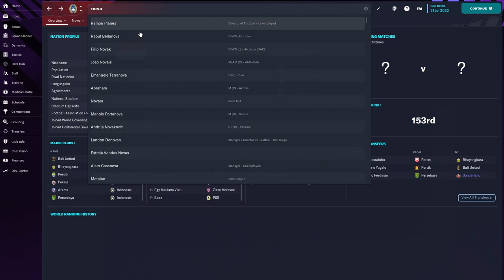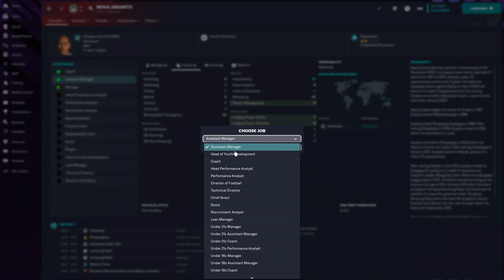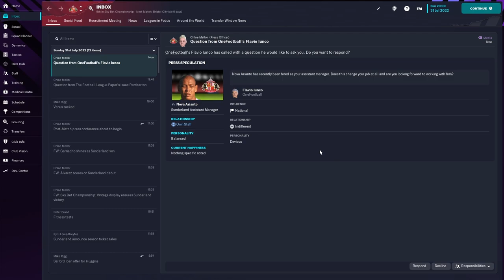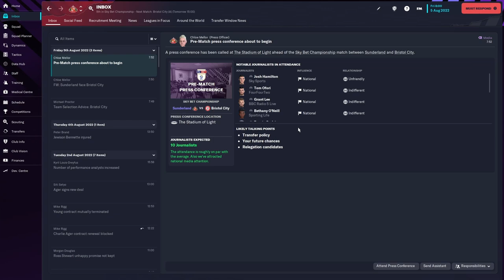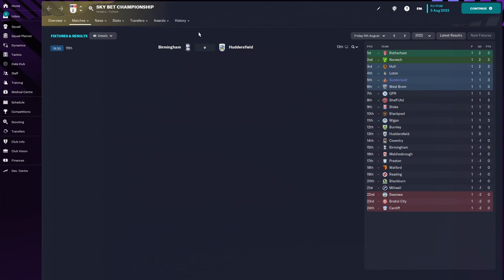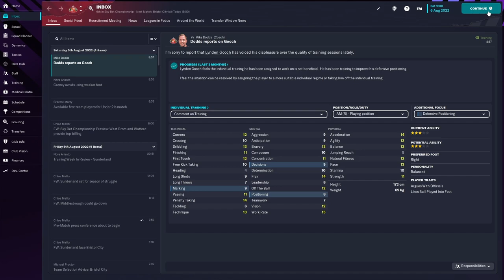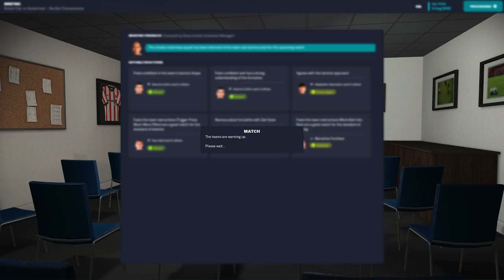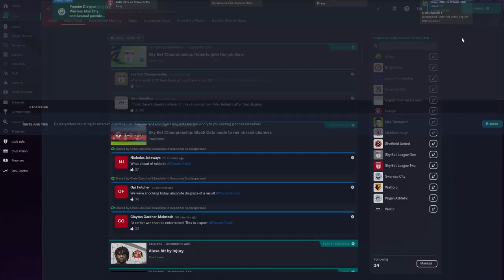SUNDERLAND ARRIVAL OF ASSISTANT MANAGER FROM INDONESIA NOVA ARIANTO - FOOTBALL MANAGER 2023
Hello askari gaming here, this time we will play a game FOOTBALL MANAGER 2023 before we start, don't forget to press the SUBSCRIBE and LIKE buttons. don't let it not be pressed.